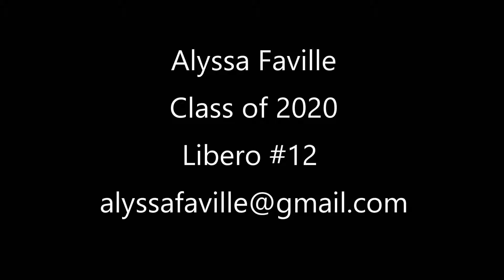Alyssa Faville, libero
Alyssa Faville
Libero
Recruit 2020